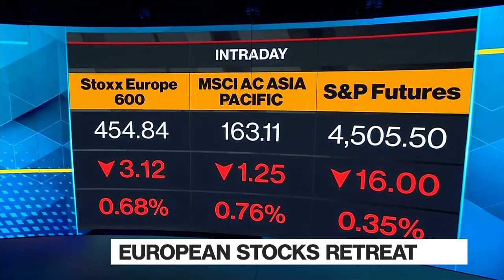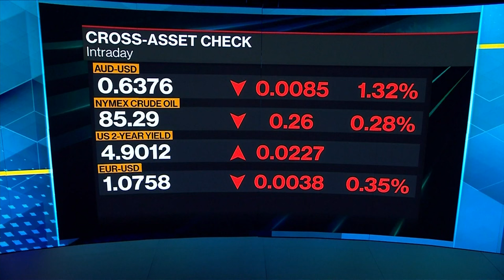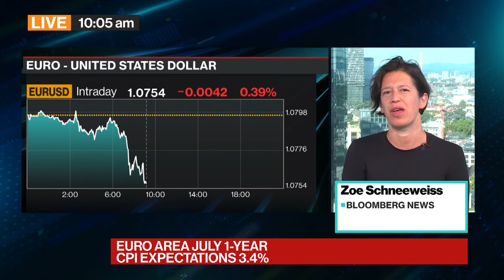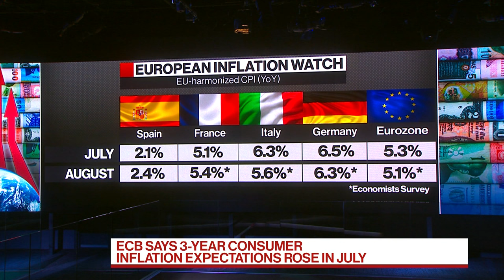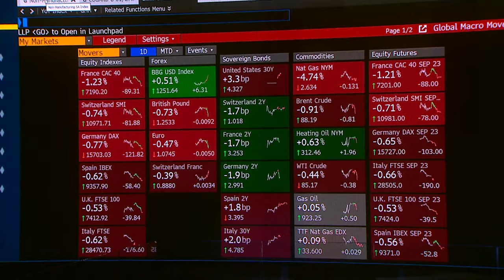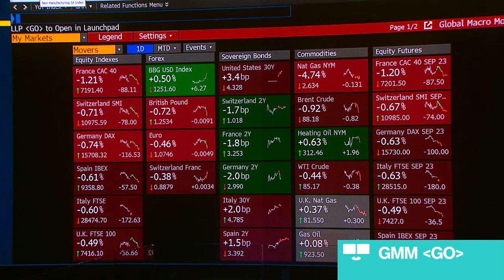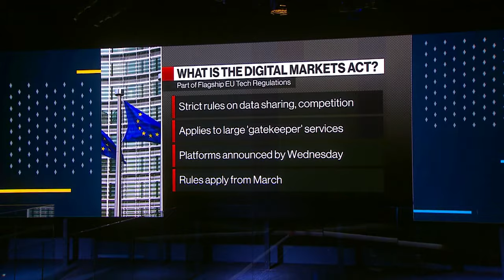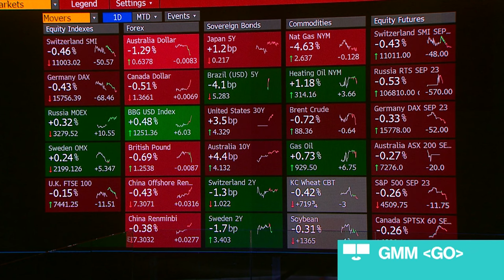Inflation Survey Puts ECB In Bind | The Pulse With Francine Lacqua 09/05/2023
The Pulse With Francine Lacqua is all about conversations with high profile guests in the beating heart of global business, economics, finance and politics. Based in London, we go wherever the story is, bringing you exclusive interviews and market-moving scoops. Today's guests: Grace Peters, JP Morgan Private Bank Head of EMEA Investment Strategy; Amir Yaron, Bank of Israel Governor.